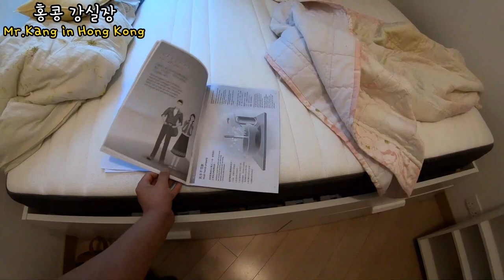우한 폐렴으로 홍콩에서 자가 격리 브이로그 | 홍콩강실장 | 셀프격리 | 구호물품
우한 폐렴으로 홍콩에서 자가 격리 브이로그 | 홍콩강실장 | 셀프격리

27일에 베트남에서 홍콩입국해서 자가 격리 중 입니다.

안녕하세요!!!